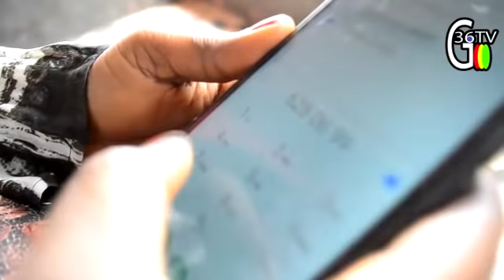MR BERETE VOL Partie 4 Nouveau film guinéen - Version malinké - Cinéma africain